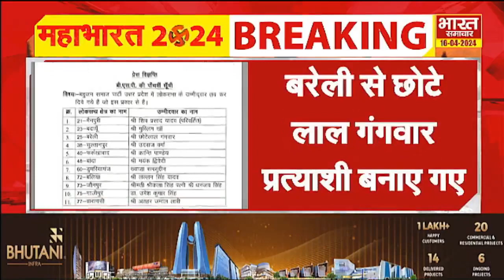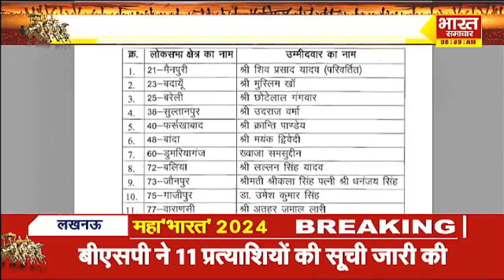मायावती की ढ़ाई चाल। सपा बीजेपी दोनो हैरान।